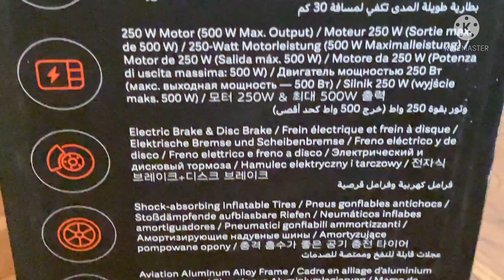Mi electric scooter unboxing soon stay connected